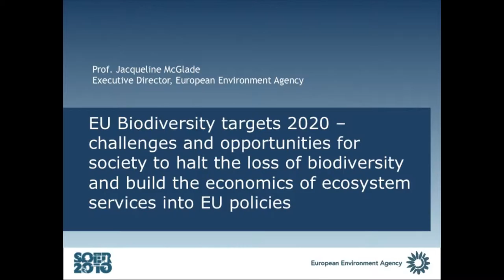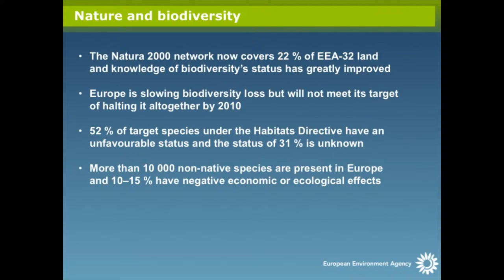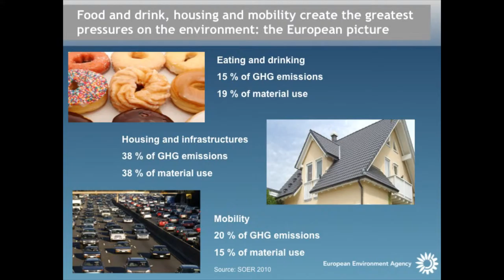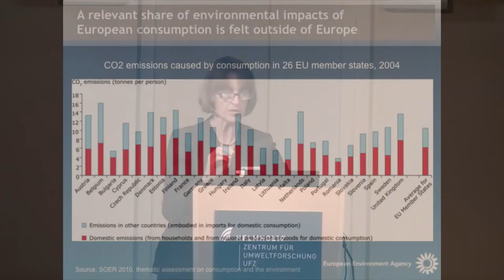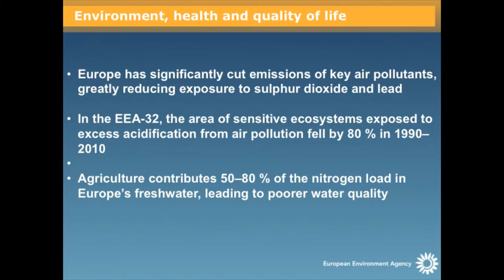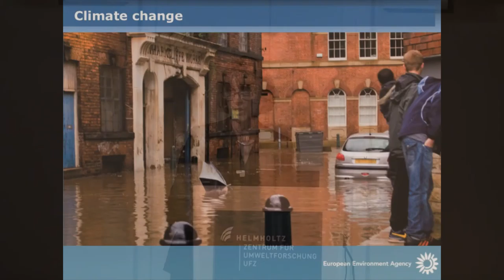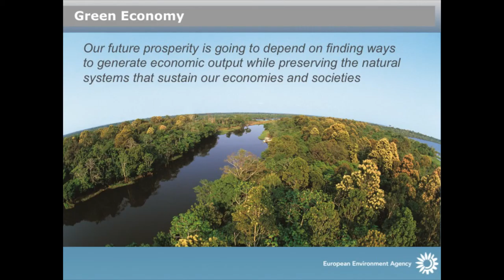Plenary2a-(1of3)-PrMacGlade-EUcontribution-biodiversity-loss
The contribution of the EU in halting the current biodiversity loss
Jacqueline McGlade - EEA